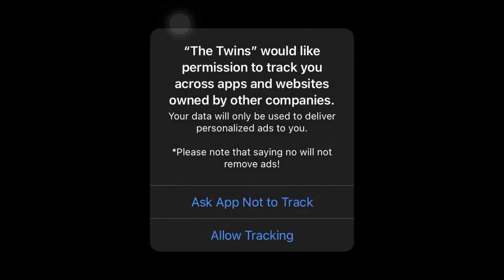The Twins Full Gameplay - zombie-looking twin brothers - The Twins Front Door Escape In Extreme Mode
ou are a simple thief who has been stealing all your life.

Good luck!